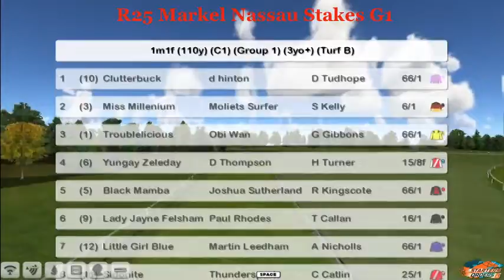FR WK8 R25 Markel Nassau Stakes G1